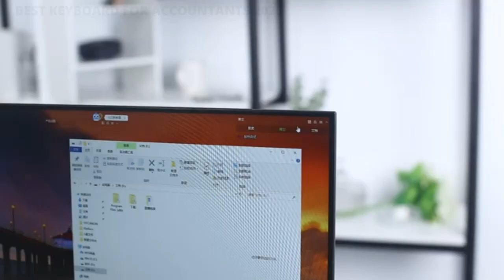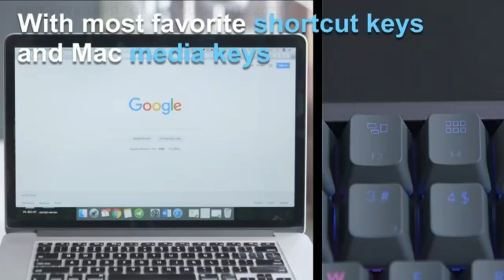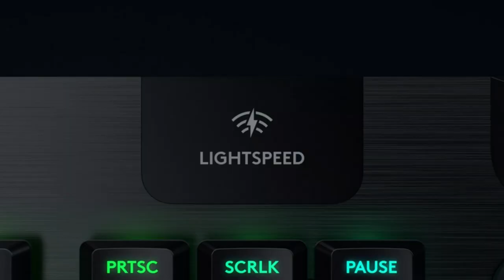Best Keyboard for Accountants 2023 | Best Accountant Keyboard 2023 | GuideKnight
► Today, we're going to dive into the world of for Accountants Keyboard.

► An accountant plays with numbers, transactions, and other data ALL the time. Data entry, and in turn, typing is essentially PART of an accountant’s job. So, if you punch numbers almost your entire day then it only makes sense that you have the right tools for your trade. Essentially, there is no specialized keyboard for accountants. However, there are a few features that we look into when suggesting a keyboard to someone who types and enters data all day long. Most of these features are catered towards the speed and comfort factor. Speed is important for efficiency and getting your work done quickly and comfort is important for prolonged worked hours to save you from strains and improve your endurance.

► The video that comes after complies with the YouTube Community Guidelines. All of the material shown in this film was compiled from unauthorized sources and suppositions, and the footage was used for educational reasons only. Please get in touch with us if you have any copyright concerns.

► GuideKnight is a member of the Amazon Services LLC Associates Program, an affiliate advertising scheme created to give websites the opportunity to make money from advertisements and links to Amazon.com. I receive compensation on qualifying purchases as an Amazon Associate.